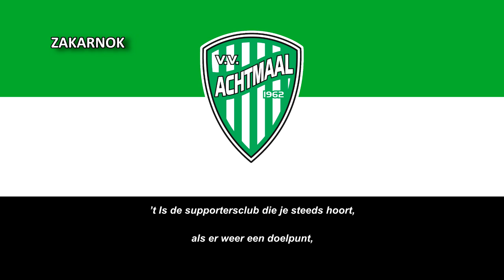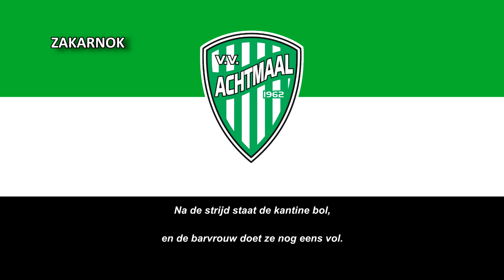Himno del VV Achtmaal (Clublied VV Achtmaal)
Página oficial del club:
El VV Achtmaal es un club de fútbol neerlandés de la ciudad de Achtmaal y fue fundado en 1962.